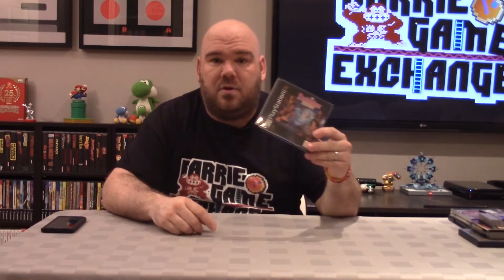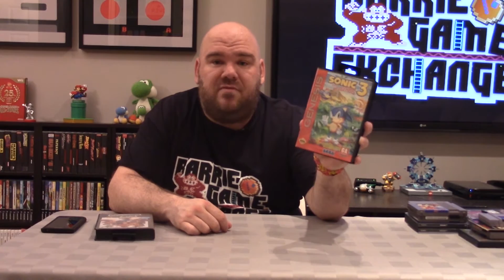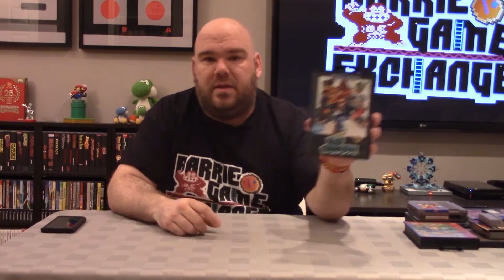Nintendo Hodge EP17 - Thank You for Being a Friend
Here and my pickups from the Barrie Game Exchange